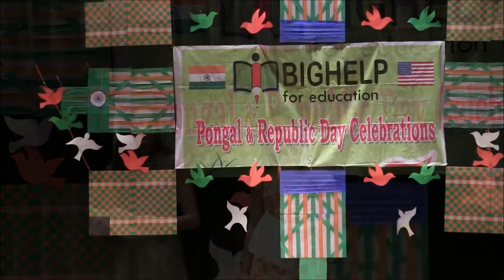Little Desi Dancers - item# 17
Little Desi Dancers ( Film Dance )                                                                                      Choreographed by : Amulya Jayam & Shriya Rajesh

Performed by: Ananya Billakanti, Krithi Rajesh ,Sahasra Jangareddy, Hasini Garrepalli, Vyshnavi Chintaluri

Performed on Jan 12th, 2019 during Bighelp 16th annual event, Pongal & Republic Day Celebrations 2019.